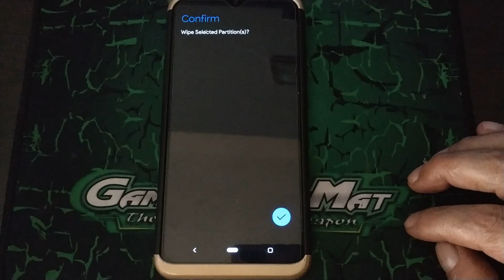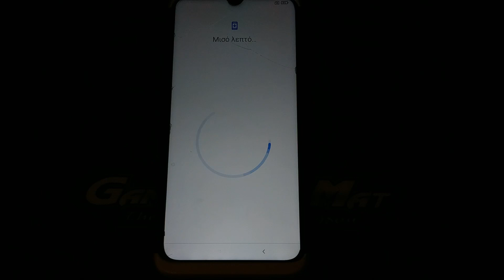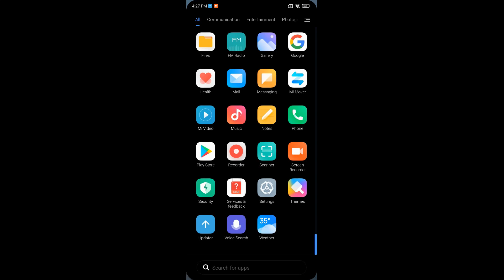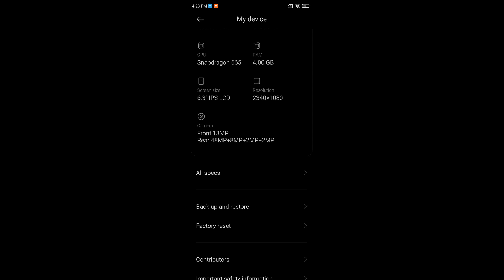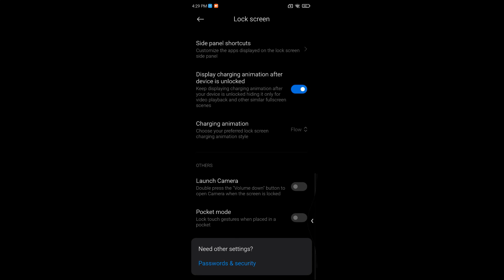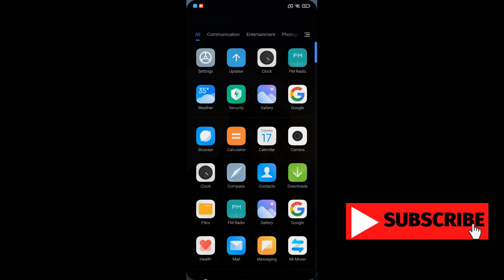MIUI HELLAS XTRV STABLE V12.5.1.0 ANDROID 11 REDMI NOTE 8 GINKGO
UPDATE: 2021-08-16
Notes:
• Don't flash this on Redmi Note 8T (willow)